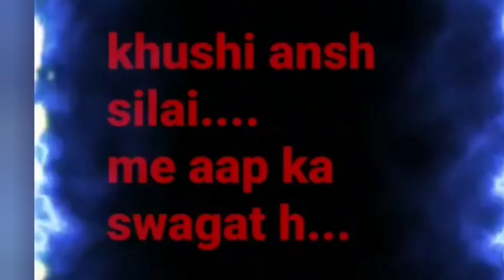Chote baccho ke pant....